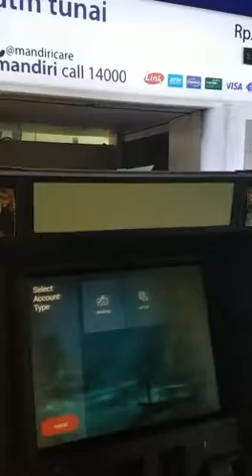Withdrawal using ADV Cash Card by Dr. Shafiq(Singapore )